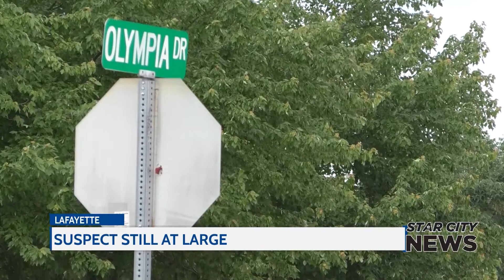Search Continues for Stabbing Incident